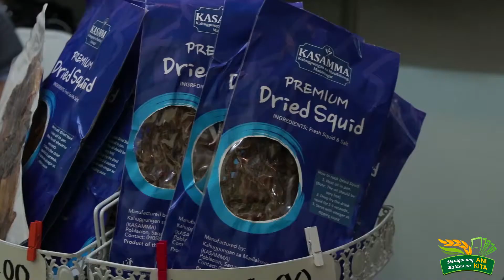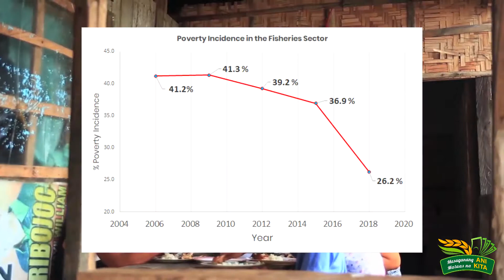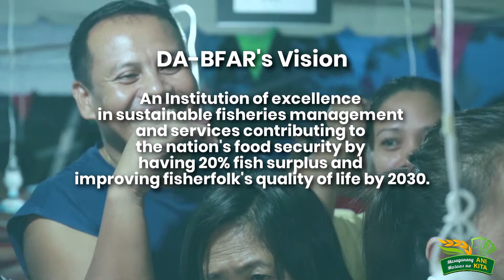BFAR 73rd Anniversary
Para sa pinakabagong balita sa pangisdaan, i-like at i-follow ang Bureau of Fisheries and Aquatic Resources sa aming official social media accounts:

Youtube Channel: Bureau of Fisheries and Aquatic Resources